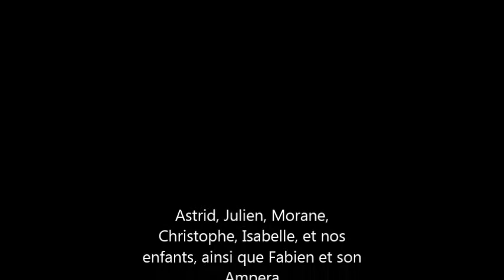3e third meeting Leaf France Cafe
3eme rencontre du LFC groupe facebook de fans de la Nissan Leaf dans la Drôme autour d'une idée de Litaire du Prius-Touring Club.
A cette occasion, nous avons ratifié les statuts de l’association Leaf France Café. Merci à tous les membres de ce groupe.